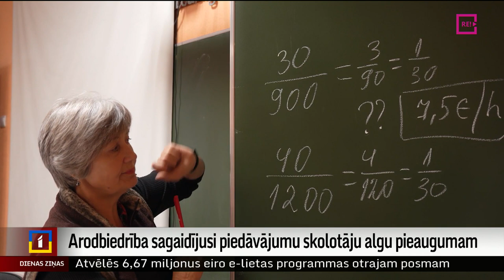Arodbiedrība sagaidījusi piedāvājumu skolotāju algu pieaugumam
Jaunajam darba samaksas paaugstināšanas grafikam pedagogiem jāstājas spēkā līdz ar nākamo mācību gadu. To šodien ar izglītības ministri pārrunāja Latvijas Izglītības un zinātnes darbinieku arodbiedrība. Atlikusi vēl nedēļa, kuras gaitā abām pusēm jārod kompromiss arī par otru streika vienošanas prasību – slodžu sabalansēšanu. Turpina Dinija Jemeļjanova.